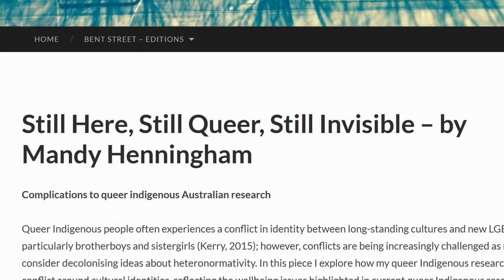Stand Bi Us 2021 - First Nations Keynote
We are proud to present the opening keynote event of Stand Bi Us 2021, featuring two phenomenal Aboriginal speakers: Victoria's new Commissioner for the LGBTIQA+ Community Todd Fernando, and University of Sydney academic and writer Mandy Henningham. In this video, Todd and Mandy discuss the intersections of being queer and Indigenous, and how these intersections inform the work they do. Hosted by Amber Loomis from Sydney Bisexual+ Network.